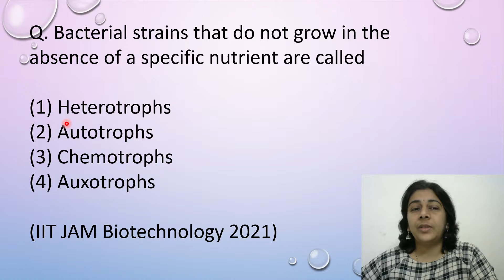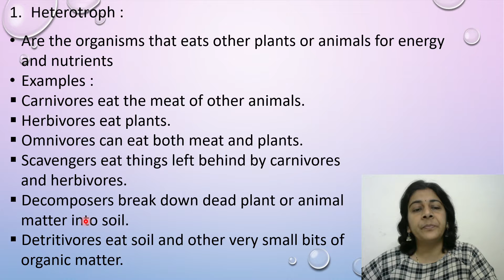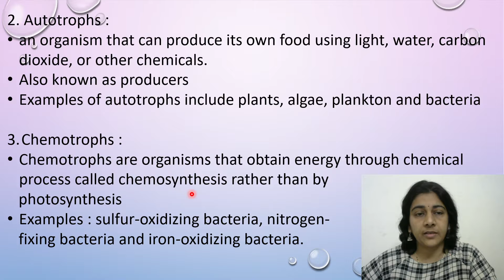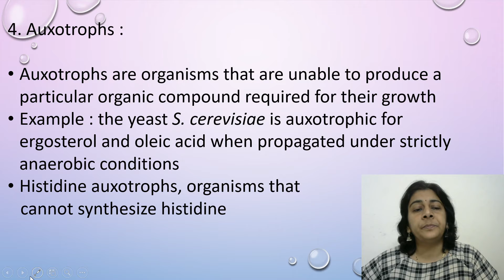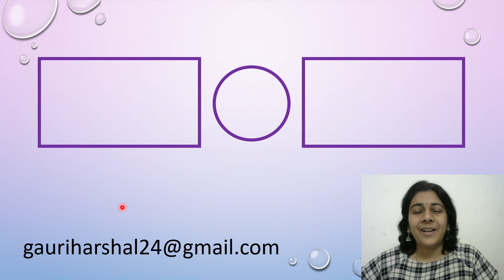IIT JAM Biotechnology 2021 | Solved MCQ | Solving Questions with Gauri ma’am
Here is the solution for question taken from IIT JAM Biotechnology 2021 paper.